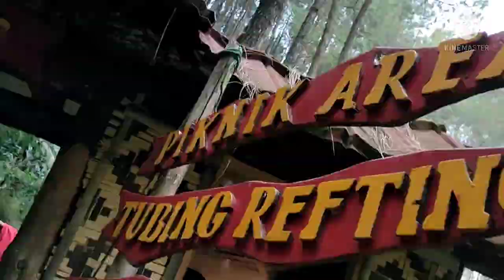Kampung Singkur Hutan Pinus Rahong Wisata Viral @Pangalengan B Roll Video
Wisata Alam Pangalengan, Situ Cileunca, Kampung Singkur, Hutan Pinus Rahong, Arung Jeram Palayangan, Rest Area KPBS, Rest Area Pia Kawitan